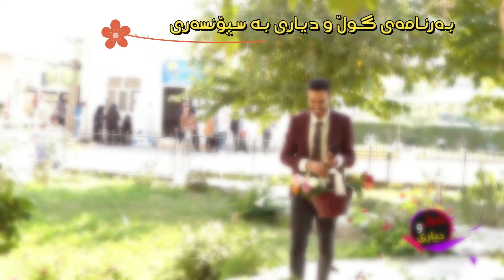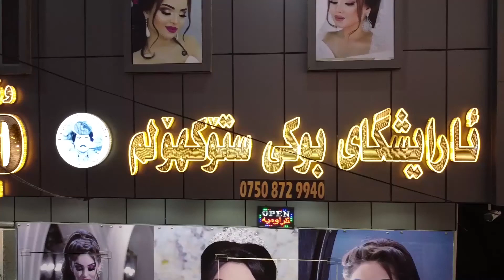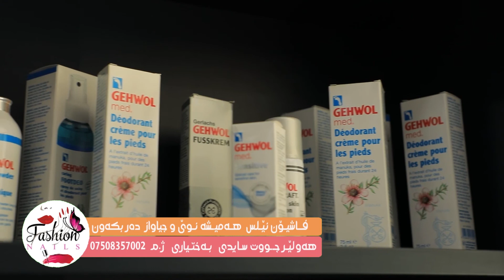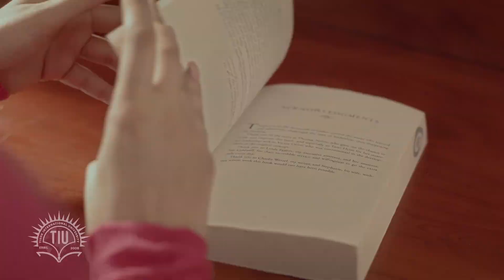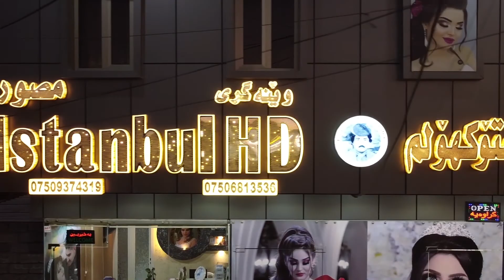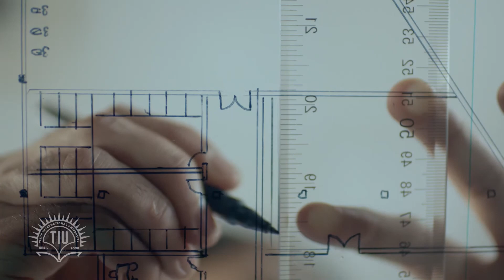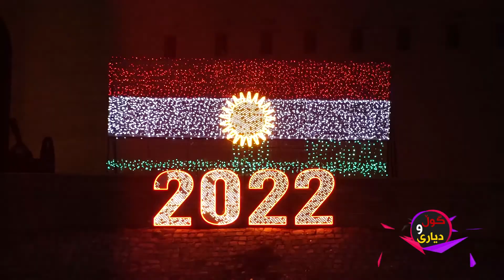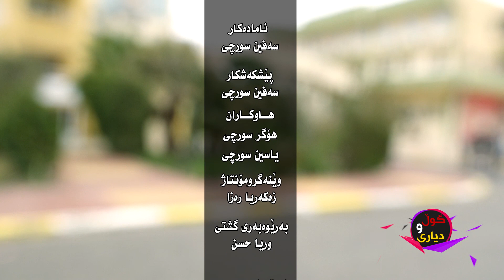gwl w diyare zankoy cihan university 26 تەواو بەرنامەی گول و دیاری لە زانكۆی جیهان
Instgram
 @Safin Art

تیك تۆك
Safin ismail